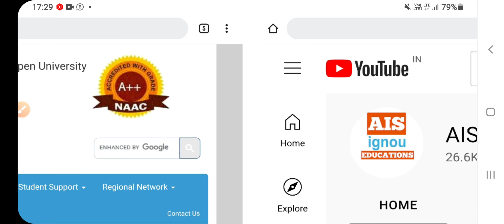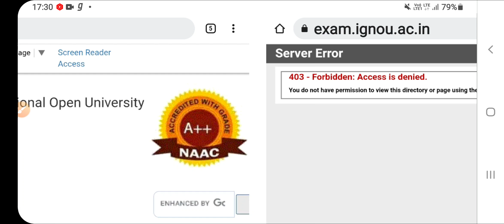IGNOU 2 NEW UPDATES | MUST WATCH FOR ALL | DATED 16 NOV 2021